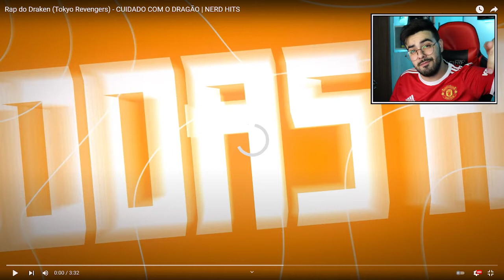NERD REACT - Rap do Draken (Tokyo Revengers) - CUIDADO COM O DRAGÃO | NERD HITS | ‹ Rafa Nunes ›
✅SEJA MEMBRO DO CANAL E GANHE DIVERSOS BENEFÍCIOS!✅